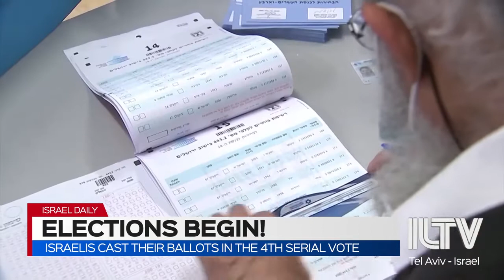Election Day Panel w/Ex-MK Dov Lipman (March 23 2021)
A dream coalition? - Rabbi Dov Lipman & Jeremy Saltan

Israelis returning to the ballot boxes for the fourth time in 2 years

Rabbi Dov Lipman | FMR MK, Yesh Atid Party
Jeremy Saltan | Political strategist; Knesset candidate, Yamina party